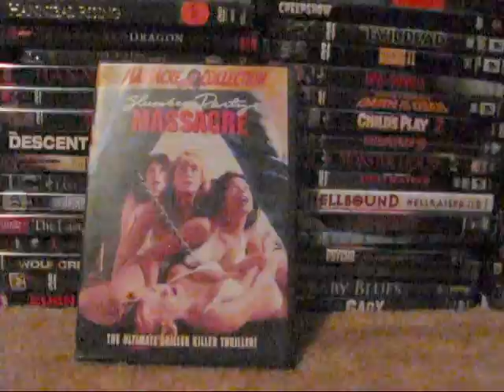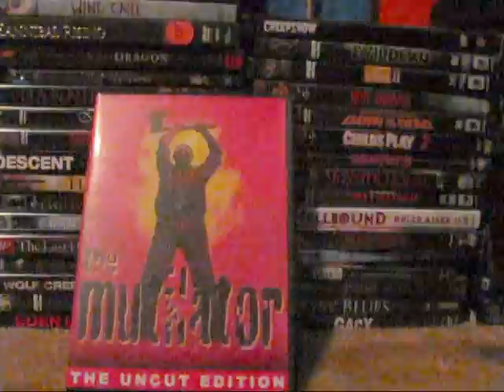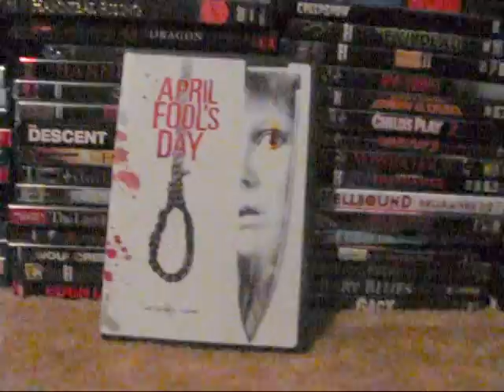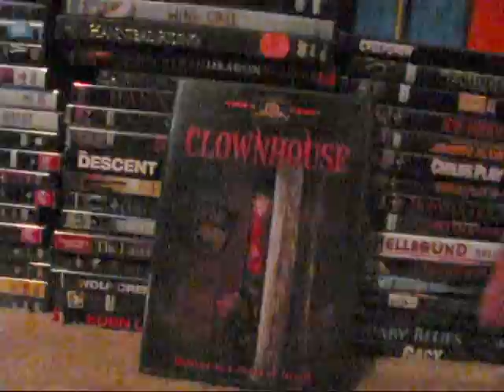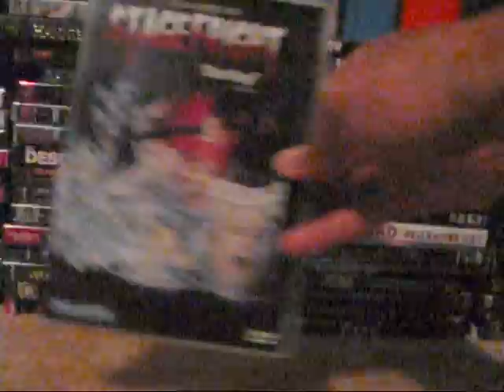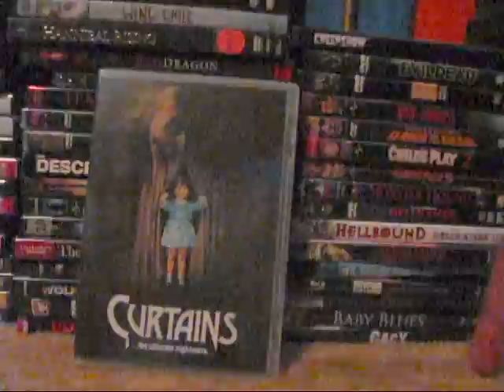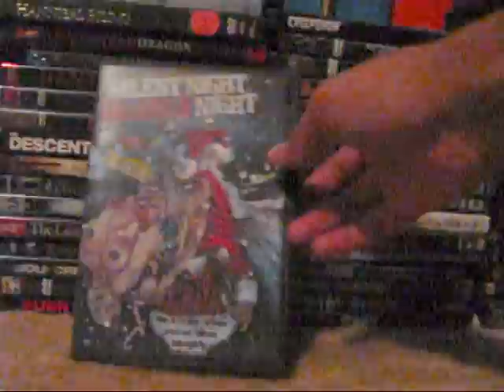My 80s Slasher Collection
I didn't include any major franchises.